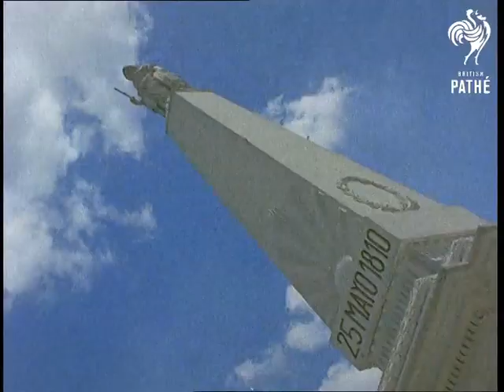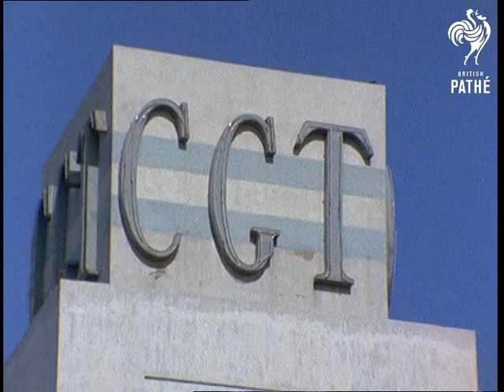Buenos Aires Buildings And Statues (1971)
Clock tower showing twenty-five past one. Camera pans down to show whole of the church. Zoom in to show clock tower. Various shots of the Casa Rosada (Pink House). Medium shot of woman selling pigeon feed. Camera pans left to show man feeding pigeons. Various shots from the Plaza de Mayo. Medium close-up of homeless woman seated on bench. Various shots of Mayo statue. Excellent shot of Pink House. Various shots of statues. Good shots of Pink House panning right to show its famous balcony.

Various shots in Buenos Aires showing boxing club emblem on the corner of Palacio De Los Deportes. Clock tower. Camera pans down to show the whole building. Shot of intriguing statue. Various shots of CGT building.

Note: No paperwork to accompany this footage
 FILM ID:3047.1